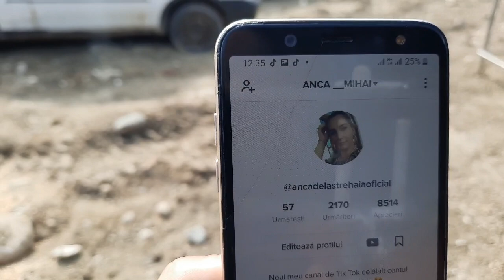Patroana face "globu " lu Olga de la strehaia ! 😁ce a pățit Olga ?cu@ancadelastrehaiaoficial2993.